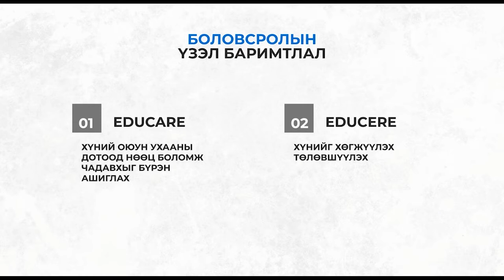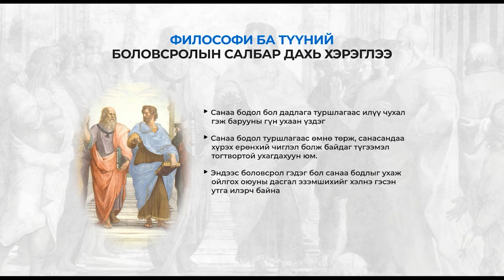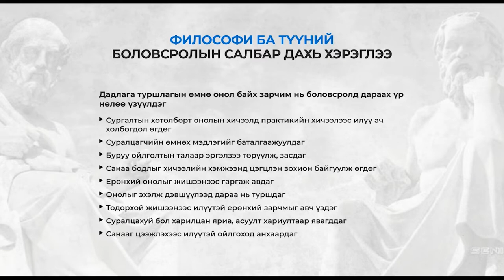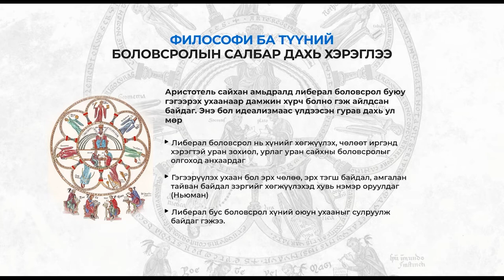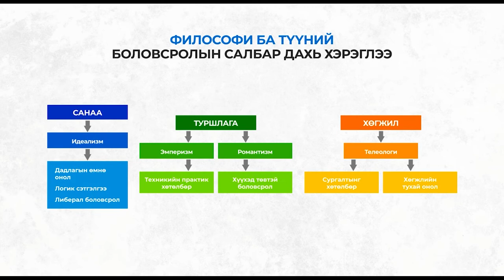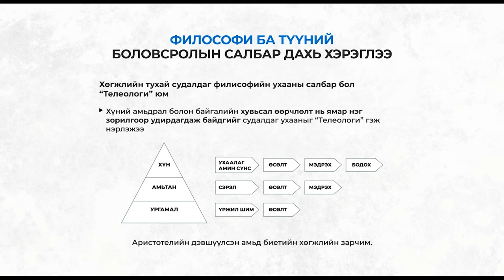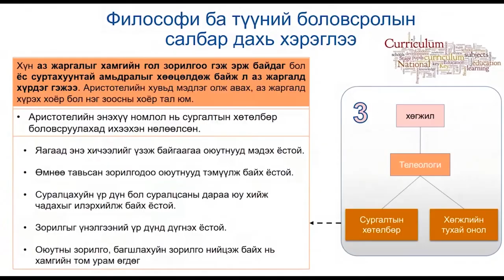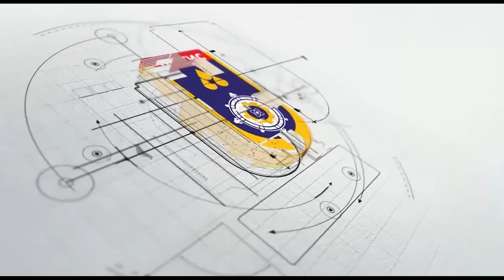I.2 Д.Ганбат "Боловсролын философи"